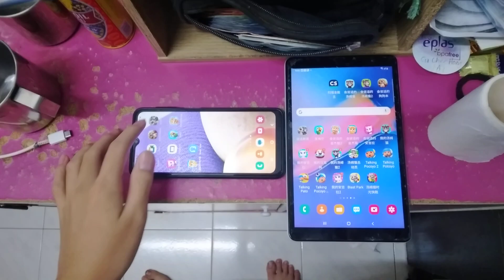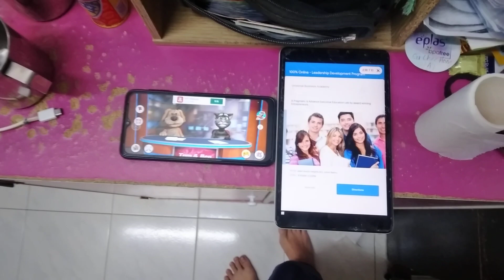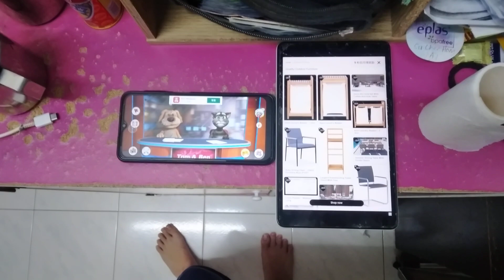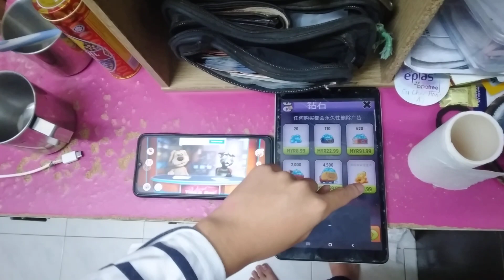Talking News & My Talking Tom Echo 8119